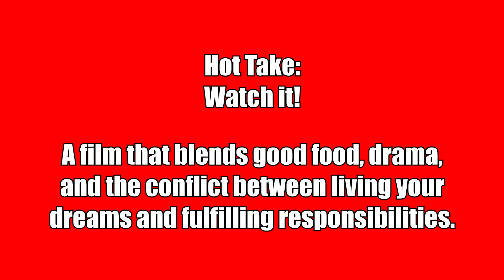A Taste of Hunger Review and Ending *CONTAINS SPOILERS* Coster-Waldau and Greis-Rosenthal Food Drama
Watch or Pass review of A Taste of Hunger, a dark but realistic foodie drama that balances some intense flavors, dark style, and interesting conflict to create an ultimately satisfying movie.  I discuss the film, what I liked and didn't like, and go into the ending.

Release Date: April 26, 2022 (DVD, Digital, and On Demand)
Starring: Nikolaj Coster-Waldau ("Game of Thrones") and Katrine Greis-Rosenthal (Fortune)

Synopsis:
Maggie (Greis-Rosenthal) and Carsten (Coster-Waldau), an ambitious power couple within the Danish gourmet scene, run the popular restaurant Malus in Copenhagen, Denmark. The couple is willing to sacrifice everything to achieve their dream — getting the coveted Michelin star. Watch what happens when their journey takes a complicated turn when A Taste of Hunger arrives on DVD and On Demand April 26 from Magnolia Home Entertainment.